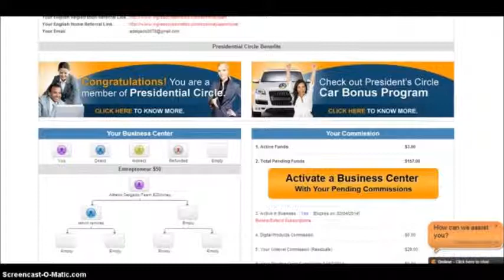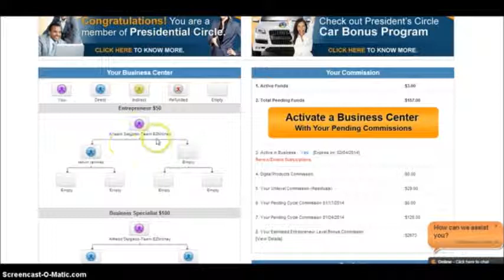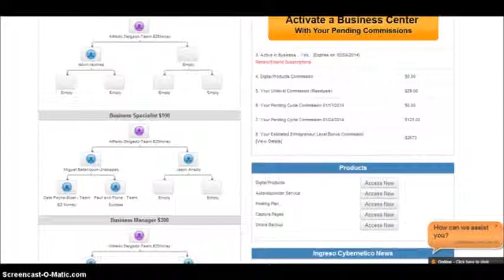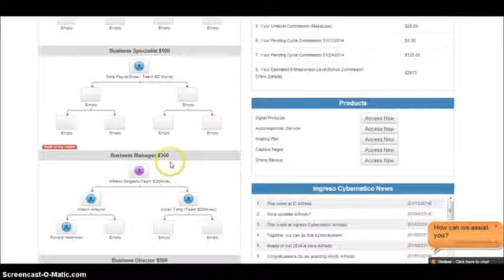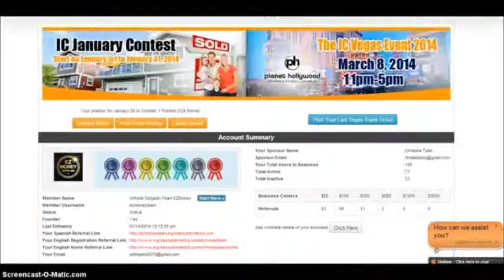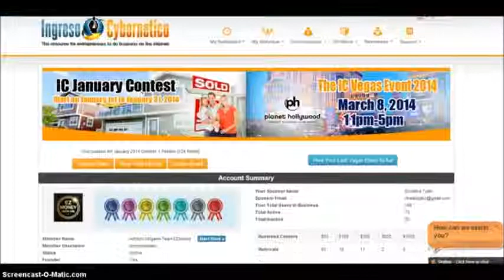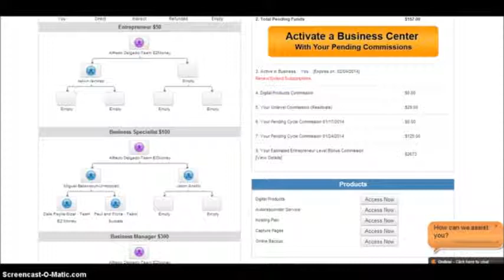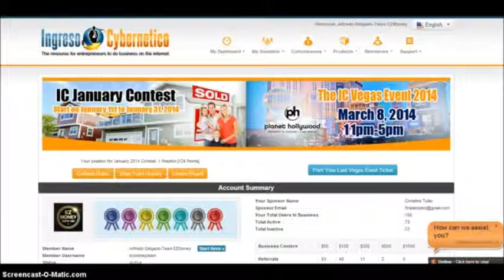Ingreso Cybernetico Matrix The POWER in INGRESO CYBERNETICO's Cycler Program review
Check out the video showing you  how powerful the cycler in Ingreso Cybernetico really is.

This very  unique matrix cycler program within Ingreso Cybernetico is awesome .   When you join our team and get inside the business you will realize exactly how powerful this can be.

ingreso cybernetico review,
ingreso cybernetico scam,
ingreso cybernetico proof,
ingreso cybernetico english,
ingreso cybernetico spanish,
Ingreso Cybernetico United States,
EMPOWER NETWORK,
Blog Beast,
MAKE MONEY ONLINE,
Network marketing,
ingresos desd casa,
ingresos adicionales,
negocio en internet,
productos digitales,
Alfredo Delgado,
Dwayne Golden